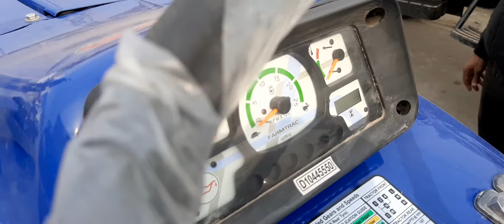Farmtrac 45 Super Smart || आ गया Farmtrac 45 का नया माडल || 50 HP Tractor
farmtrac 45
supermaxx
3 cylinder
50 hp
double clutch
1800 kg lift

capital power Stroke